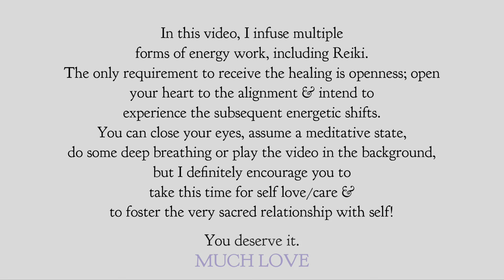Reiki / Energy Work Session For Heart Brain Coherence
All you have to do to receive this healing is be OPEN to it. Set the intention to accept and integrate any subsequent energetic shifts. Close your eyes, breathe deeply & enjoy! 💎

Many More Energy Work Videos, Art/Poetry & Topic/Discussion Videos To Come! 🌀

humanity breathing.
divinity seeing.
infinity being.
MUCH LOVE. 🙌🏽 🫶🏽

I’ve seen many comments as of late complimenting the music I use in my videos, so I wanted to take this opportunity to shout out to the incredible artists who allow for their gifts to be used in these videos 😊🫶🏽💎 much gratitude & love. ♥️